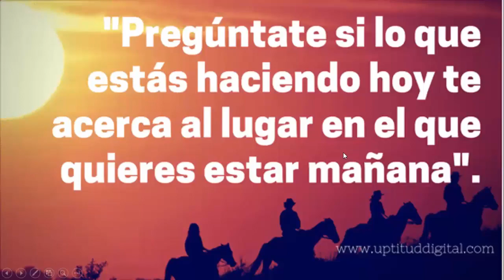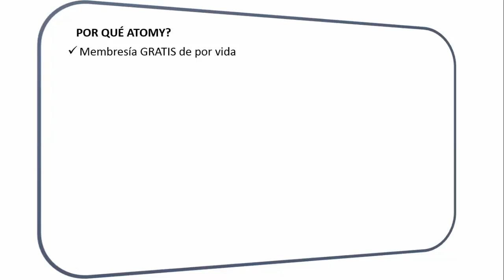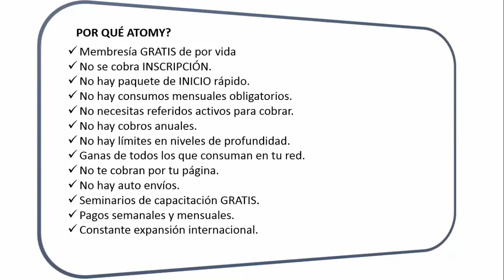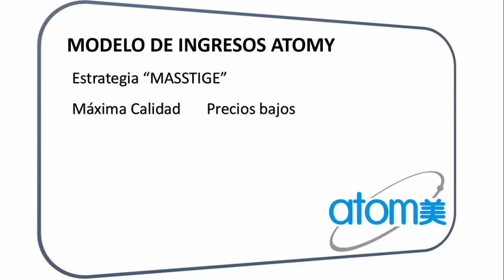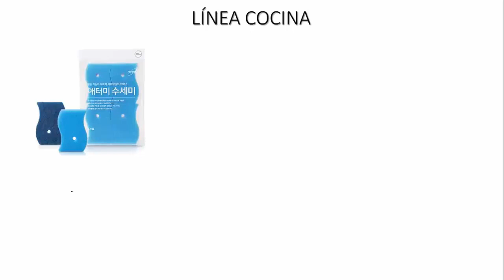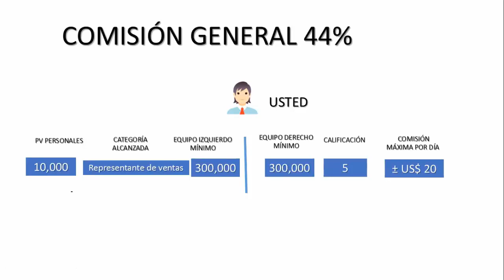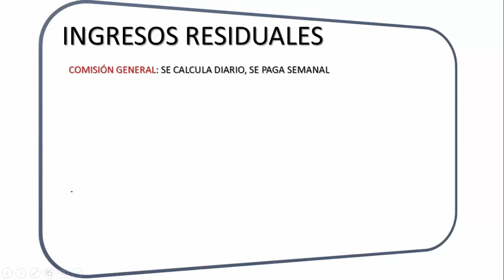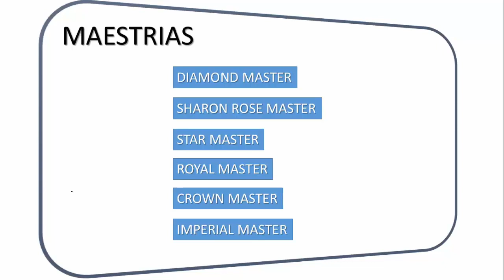Zoom Presentacion negocio julio 26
Presentación de la oportunidad Atomy.